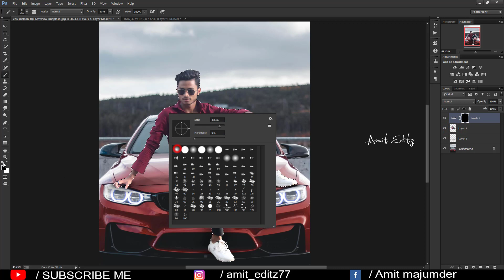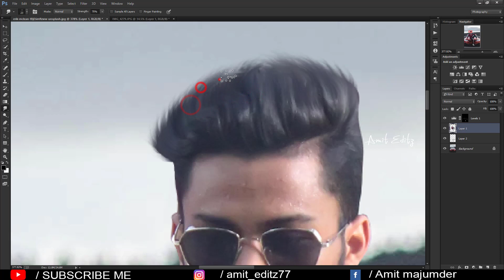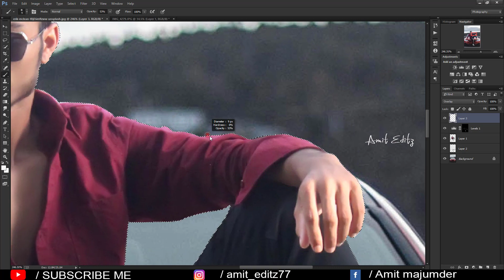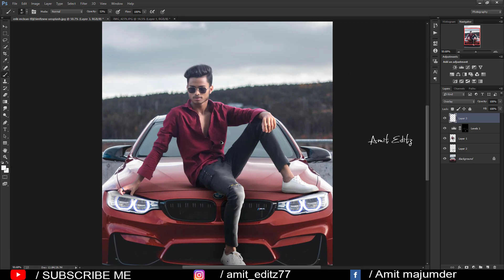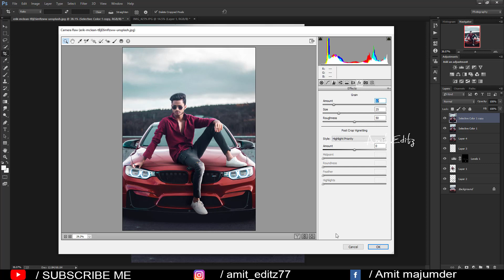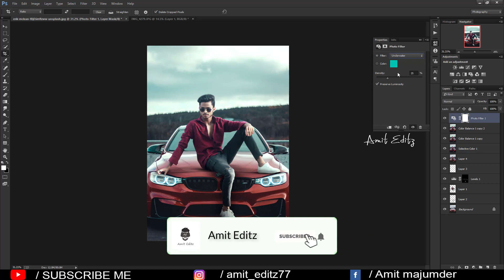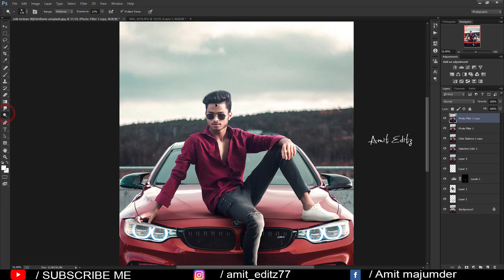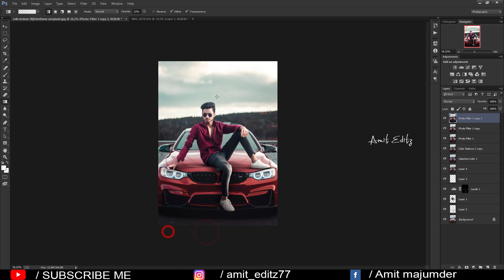Photoshop Tutorial : How to change background in photoshop - by Amit editz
Hi friends,
This is our professional background change photo editing tutorial in photoshop.

photoshop editing
hair style boys
Amit editz
adobe photoshop
photoshop tutorial
2020 photoshop photo editing
ps editing
photoshop
photo editing
skin retouching
nikon d5600
photo editing in photoshop
photoshop cc
adobe photoshop
photoshop retouching
skin retouching
photoshop manipulation
retouch photoshop
camera
photoshop retouch